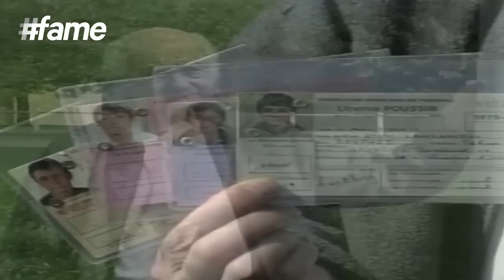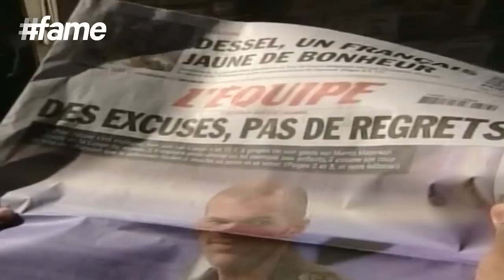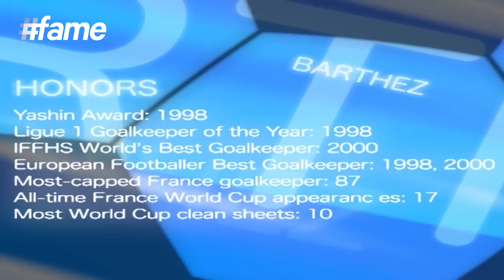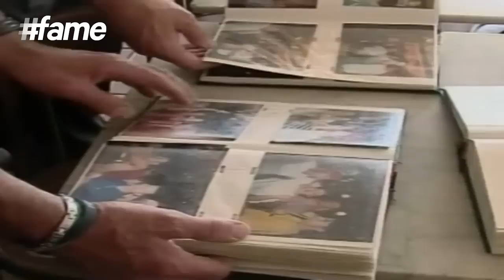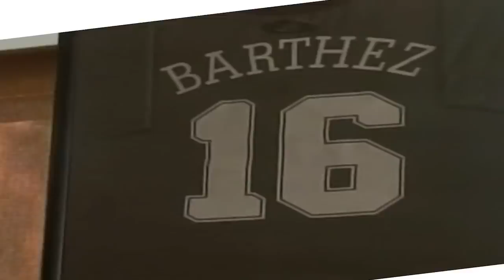Fabien Barthez | Football Heroes | Full Documentary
Fabien Barthez, the hero of the French National team and an inspiration to millions of soccer lovers, is widely known for his electrifying performance in various European clubs and the national team. Fame World salutes his massive contribution to this beautiful game and presents this video to offer his fans an insight into his journey. Also check out what his acquaintances including Aime Goudou, Barthez First Manager; Raymond Domenech, retired French footballer and the former manager of the French national football team; Francis Arcens, Bar Owner; Zinedine Zidane, former French footballer and current coach of Real Madrid Castilla; David Beckham, English former professional footballer as well as Thierry Henry, retired French professional footballer have to say about the legend.

Fabien Alain Barthez, best known for his stupefying performance on field, is a famous French former footballer born on 28 June 1971. He married Aurelie Dupond on 2004 and is the father of two adorable kids, Aldo Barthez and Lenny Barthez. Winning honours and appreciations from all over the world as a goalkeeper, Fabien has offered his teams Marseille, Manchester United and the French national team a host of unforgettable results. He led the team to win the FIFA World Cup of 1998 and the Euro 2000 along with reaching the final of the 2006 World Cup. Additionally, he is the only two person with Peter Shilton to share the record for the most World Cup finals clean sheets. Fame World brings to you the story of this soccer legend's extraordinary journey in the world's two most phenomenal sports, Football and Motorsport.

Known for his spectacular journey in this beautiful game, Barthez made his professional football career with Marseille in 1992. He led the team win both the French championship as well as the Champions League and took the title of the youngest goalkeeper to have won a Champions League title. By 1995, Fabien joined club AS Monaco and amazingly attained the Ligue 1 titles in 1997 and 2000. His credibility, dedication and marvelous results as a goalkeeper soon brought him to limelight and was signed by club Manchester United for a whooping £7.8 million in 2000. The star player caught the attention of Alex Ferguson, Manchester United's manager, who was in search of a fabulous goalkeeper as a replacement to Peter Schmeichel.

Barthez's entry into club Manchester United brought a lot of fame and success to not just the legend, but also the team. His electrifying performance and attitude on the pitch have left the world mesmerised and impressed resulting to his growing audience today. Manchester United regularly saw its success against several renowned clubs including Leeds United in March 2001 when Fabien made a low, one-handed save to his right against Ian Harte's penalty kick. The Frenchman also faced several criticisms and demands to be dropped during the 2001-02 season when he seemed to take unnecessary risks against clubs Deportivo La Coruña and Arsenal. However, the support from his manager, Sir Alex Ferguson, brought the star player back to track and proved the world his worth and excellency by offering spectacular performances in the second half of the season

Fabien Barthez's retirement from football in 2007 brought about a dramatic change in his career with him joining motorsport in 2008. He competed at a host of events with team SOFREV Auto Sport Promotion including the THP Spider Cup, French GT Championship, Bioracing Series, the Caterham Sigma Cup France, the Porsche Carrera Cup France, the FFSA GT Championship and FIA GT Series. In football, Fabien has been honoured with a series of awards as well such as the 1998 FIFA World Cup, UEFA European Championship, FIFA Confederations Cup, FIFA World Cup Yashin Award, FIFA World Cup All-Star Team, Ligue 1 Goalkeeper of the Year, UEFA Euro Team of the Tournament, PFA Premier League Team of the Year and Équipe type spéciale 20 ans des trophées UNFP.